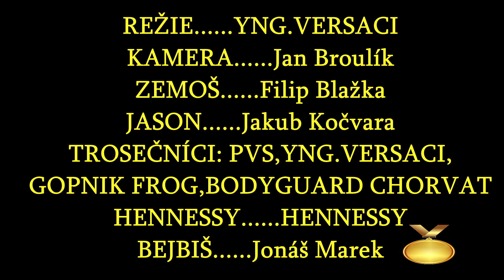PPS - HAWAII SHIT (OFFICIAL VIDEO)